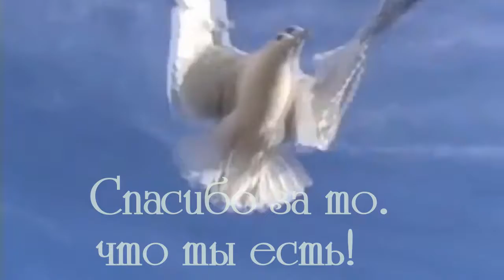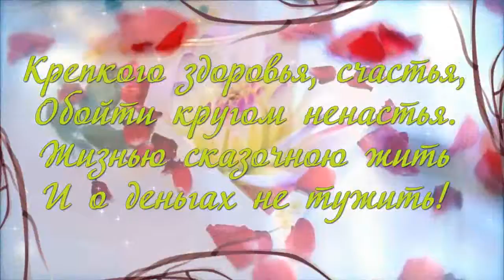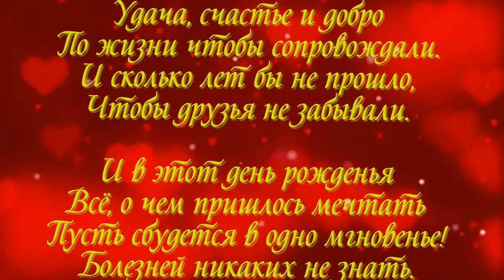Наталья Рогашова (Сердюк)